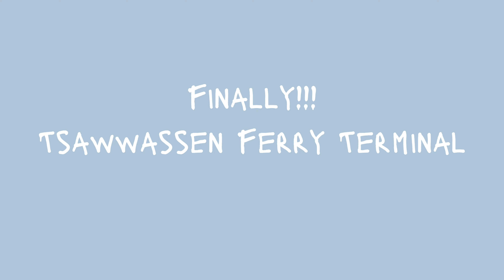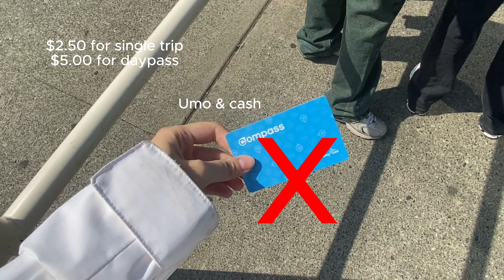A day trip to Victoria, BC🇨🇦☀️| Art Gallery, Ferry, Downtown, The Papery, Legislative Assembly, Walk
Hello mọi người, chào mừng mọi người tới vlog một ngày đi chơi ở Victoria. BC của mình!!! Đây là những thứ bạn phải biết để giúp bạn có chuyến đi tiết kiệm và trơn tru hơn. Dù chuyến đi này cũng không suôn sẻ.

♡ Bản quyền thuộc về is.anneee♡
♡ Copyright by is.anneee ♡ DO NOT REUP

Places:
Legislative Assembly of British Columbia
Art Gallery of Greater Victoria
Fairmont Empress
The Papery

Technologies:
~ iPhone 11
~ GoPro 12

♡ Cảm ơn các bạn đã đón nhận video này ♡